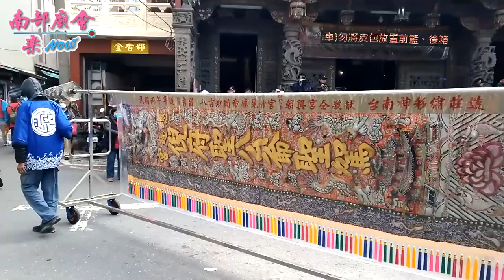1／17(日)【 八吉境總趕宮 慶贊】台南市府城 八吉境五帝廟 五顯大帝慶成謝恩三朝清醮恭送天師回鑾遶境